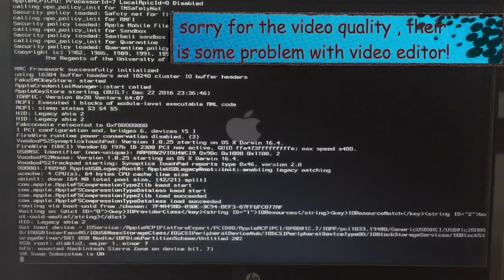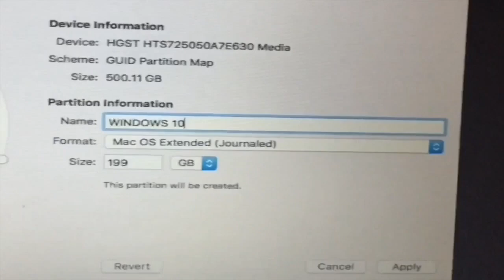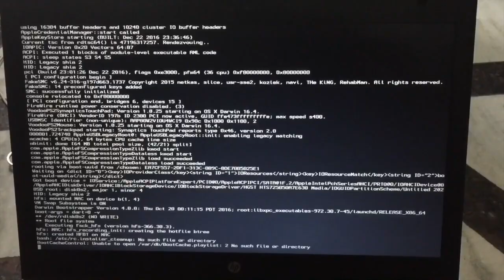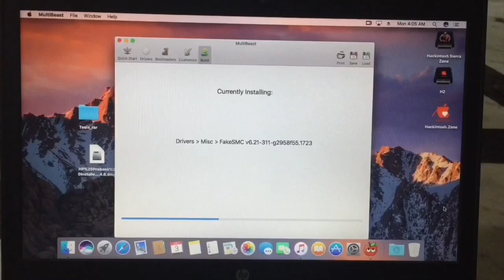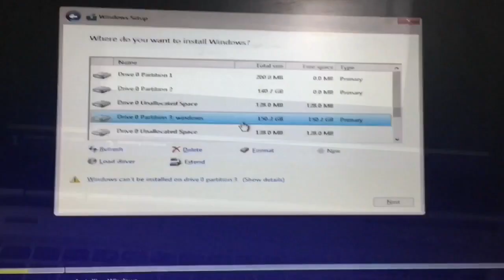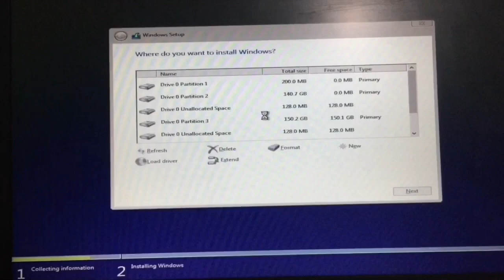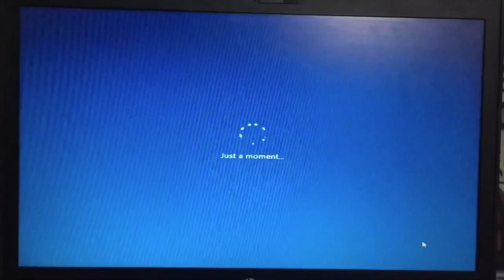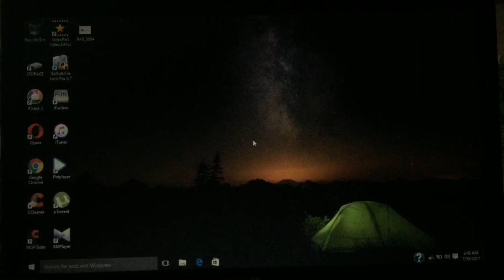How to dual boot mac os sierra and windows 10 on laptops/pc(demo on hp 8460p laptop)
In this video , i am going to show you how to install mac os sierra and windows 10 on any laptop , if this video helps you , then hit like button & also subscribe to this channel for more cool videos !

INSTRUCTIONS FOR CREATING BOOTALBLE MAC SIERRA USB STICK

LINKS TO DOWNLOAD FILES -